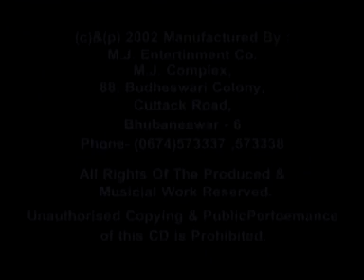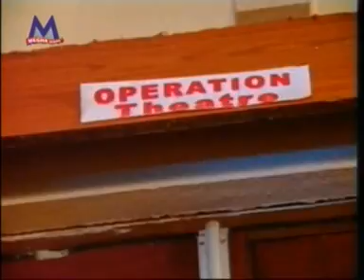deepak parida Oriya songs_EbebiMoPriyaBhariSundari.DAT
This song is shot at cuttack ...again whole night shoot and day shots at naraj beach.Acted by Deepak Parida and baisakhi mohanty.She left industry now and married having a daughter and settling at bhubanedswar.Song was a good hit and its directed by boby islam and camera by Ashok mohanty.Shooted in 2002